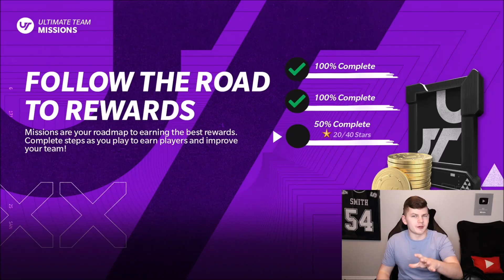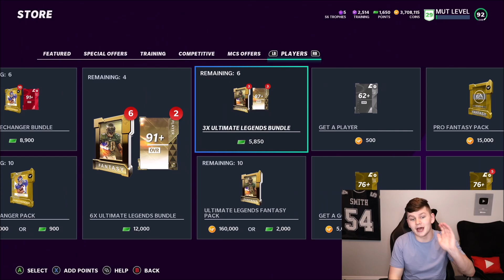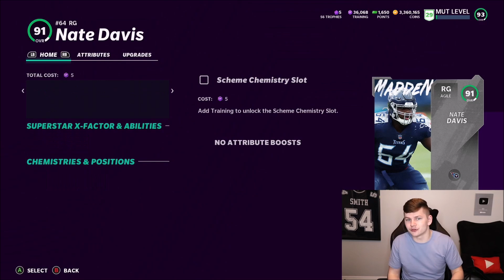2 MORE BIG UPGRADES! OUR NEW USER! PACK AND PLAY EPISODE 36! | MADDEN 21 ULTIMATE TEAM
2 MORE BIG UPGRADES! OUR NEW USER! PACK AND PLAY EPISODE 36!

2 MORE BIG UPGRADES! OUR NEW USER! PACK AND PLAY EPISODE 36! | MADDEN 21 ULTIMATE TEAM
2 MORE BIG UPGRADES! OUR NEW USER! PACK AND PLAY EPISODE 36! | MADDEN 21 ULTIMATE TEAM
2 MORE BIG UPGRADES! OUR NEW USER! PACK AND PLAY EPISODE 36! | MADDEN 21 ULTIMATE TEAM

zirksee,madden 21 best tips,madden 21 legends,madden 21 tips,madden 21 ultimate team zirksee,madden 21 pack opening,madden 21 ultimate team packs,madden 21 ultimate team info,madden 21 ultimate team,madden 21,madden 21 news,2 MORE BIG UPGRADES! OUR NEW USER! PACK AND PLAY EPISODE 36! | MADDEN 21 ULTIMATE TEAM,pack and play madden 21,madden 21 pack and play,zirksee pack and play madden 21,madden 21 pack n play,pack and play upgrades madden 21,new user madden 21